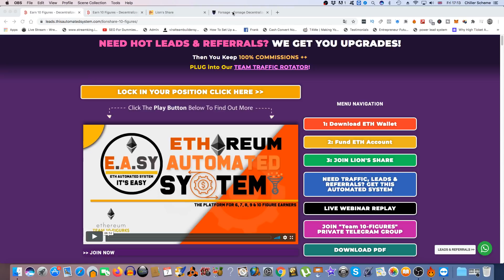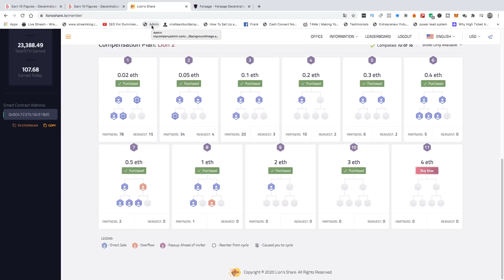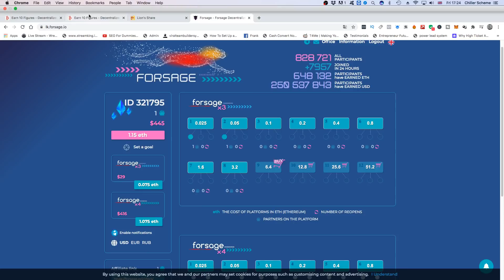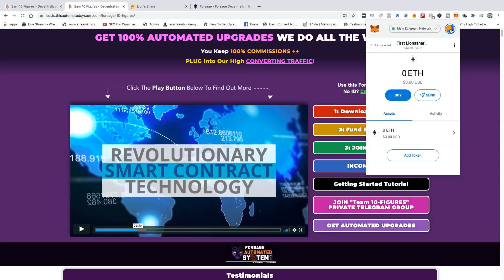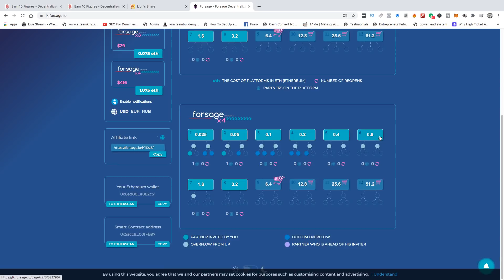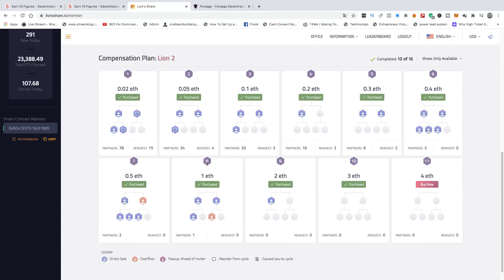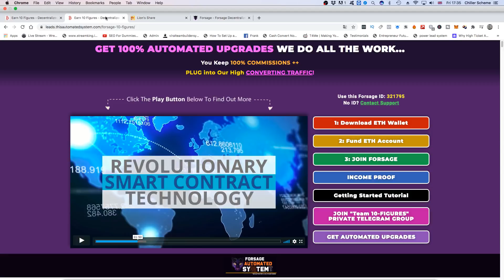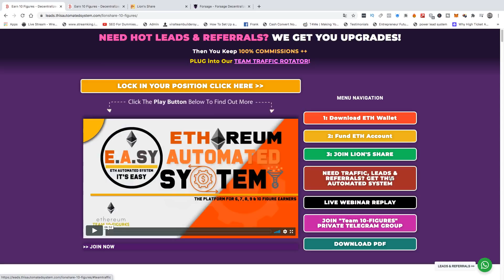Lion's Share & Forsage Ethereum Smart Contract Marketing Review- Best Lion's Share & Forsage Systems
(Join And Get Positioned To Qualify With Links Above)

Forsage is a Ethereum earning program that functions on a Smart Contract.
It allows you to work from home or anywhere you choose,  as you see your account grow with crypto earnings. The program is powerful, flexible and has no time limits, targets, or pressure. Forsage works on the specific features of the Ethereum Cryptocurrency, allowing users to earn a long-term residual Ethereum income through a powerful referral system.

Forsage runs on a smart contract, which is a constituted blockchain technology that describes an automated digital contract that cannot be broken or changed by anybody.

For example, if Forsage closes business or its website, the program remains functional. This therefore, means that no person can ever tamper with or stop the intended working of the prescribed process by either bad intention or incompetence. And if you’re familiar with MLM/Network Marketing, you might be aware of the failures, scams, or shutdowns associated with them. Forsage comes as a permanent solution to those problems.

Lion's Share is a rapidly growing Ethereum Smart Contract Matrix program. This is a peer to peer platform, built using Ethereum smart contract technology, working on the blockchain. This platform is self operating, which means it can never be hacked, or changed.

All transactions are verifiable on the blockchain. You can view all of the transactions from ALL members, so you know exactly how the company is growing. You can do business from any country in the world. There are no limits to the amount of people you can reach or geographical boundaries that stand in your way. This is a company for the WORLD.